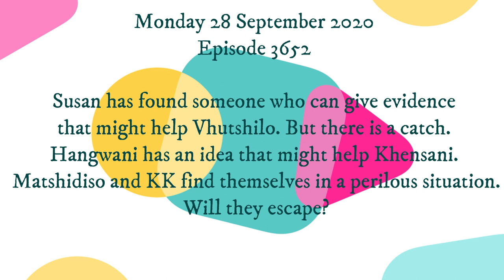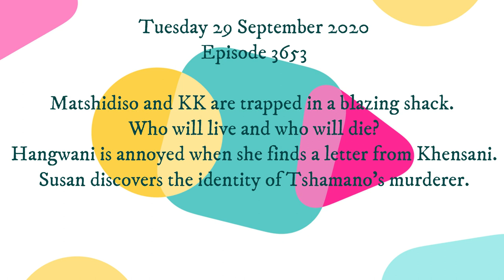Muvhango 02 2020 Teasers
Muvhango 28 September 2020 Teasers